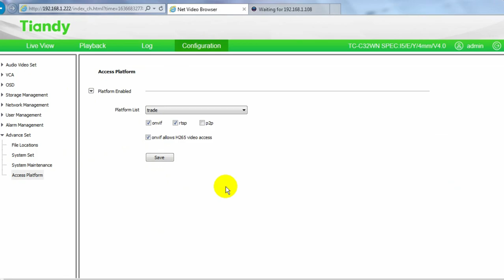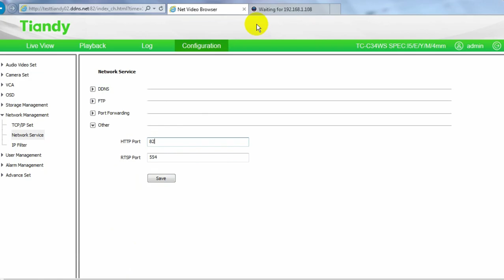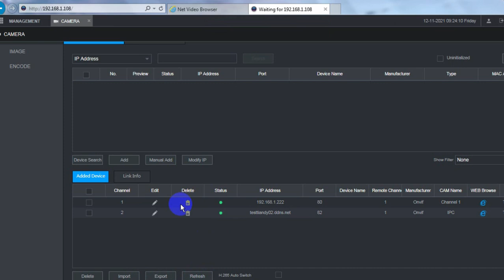HƯỚNG DẪN THÊM CAMERA IP TIANDY VÀO ĐẦU GHI GSK | CÔNG TY TRUNG ĐÔNG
Hướng dẫn thêm camera ip Tiandy IPC vào đầu ghi hình GSK
-Thêm camera ip bằng 2 cách:
- ONVIF cùng hệ thống mạng.
- Tên miền NO-IP DDNS khác hệ thống mạng
*** LƯU Ý KHI THÊM BẰNG TÊN MIỀN:
+ Thêm bằng tên miền các bạn nên sử dụng tên miền NO-IP DDNS.
+ Sử dụng đầu ghi GSK NVR (đầu ghi IP)
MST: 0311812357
Zalo: 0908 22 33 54 (Sales)
Zalo: 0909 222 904 (Sales)
Zalo: 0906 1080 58 (Technical)
Zalo: 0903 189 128 (Hotline)